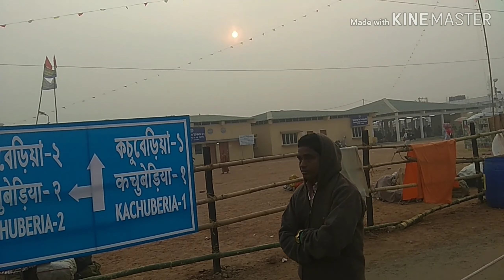Ganga Sagar Mela Naga Sadhu sagarmela makarsankranti sagar mala mahamela kapil munir ashram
GangaSagarer Naga sadhu
GangaSagarer 2019
গঙ্গাসাগরের সম্পূর্ণ ভ্রমণ যাত্রার তথ্য, লঞ্চ,সাগর ঘাট, নাগা সাধুর দর্শন এবং অপূর্ব সাগরের প্রাকৃতিক দৃশ্য, যা আপনার আমার মনকে পবিত্র করে দেবে।